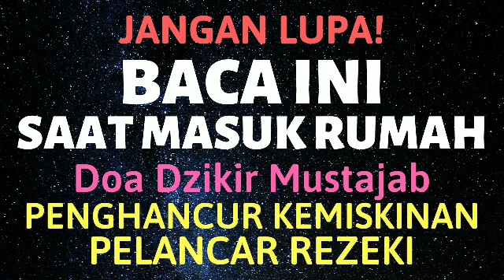BACA SAAT MASUK RUMAH! INSYA ALLAH REZEKI LANCAR MENGALIR DERAS BERTAMBAH BERKAH | DOA DZIKIR PENDEK